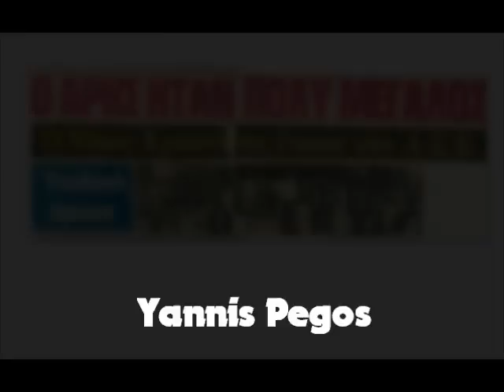Άρης - Διάφορα γκολ από 60' & 70΄